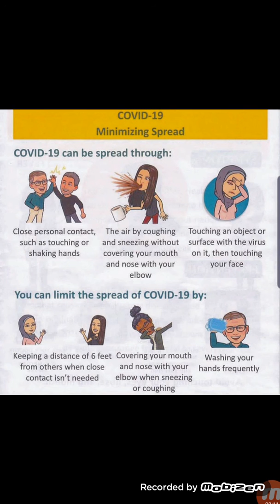Save World Save Pakistan from covid 19 virus | How Corona virus spread| How can control it